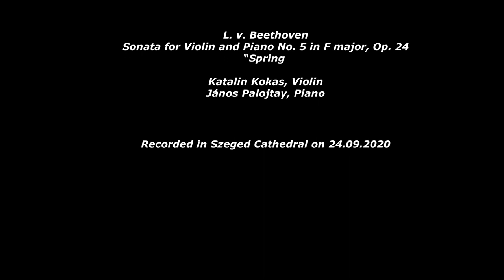Katalin Kokas and János Palojtay make their first appearance at St. Gellert Music Festival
L. v. Beethoven - Sonata for Violin and Piano in F major, Op. 24 "Spring"
00:00 Allegro
10:03 Adagio molto espressivo
16:03 Scherzo: Allegro molto
17:22 Rondo: Allegro ma non troppo

Performed in Szeged Cathedral on 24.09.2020